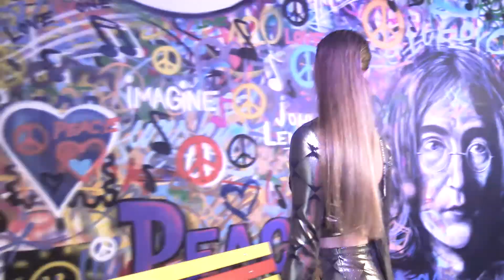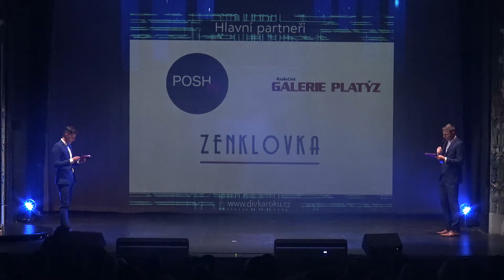Dívka roku 2020 / finále 1. část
Moderovali:
David Gránský
Jakub Kotek

Účinkující:
Marta Jandová
Anna Julie Slováčková
Michaela Tomešová
Roman Tomeš
Martin Schreiner
Pyroterra (vystoupení v úvodní choreografii)

Hosté:
Hana Gregorová, Aneta Christovová, Vanda Chaloupková, Robert Jašków, Martin Čermák, Václav Upír Krejčí, Vlastimil Harapes, Julián Záhorovský, Braňo Polák, Marek Peksa a další...

Scénář a produkce: Kristýna Sklenářová, Spolek Dívka
Asistent produkce: Zuzana Šťastná
Projekce: Art4promotion
Choreografie a hudba: Kristýna Sklenářová
Asistentky: Denisa Czervoniaková, Valerie Hlinovská
Make-up: Alena Hofmanová, Linda Studená, Michaela Churáňová
Květiny: Kateřina Kieferová
Účesy: G-salon Jičín
Foto: Dana Kriso Photography
Režie: David Beránek, Kristýna Sklenářová
Zvuk: Dj Lucky
Kamera: Daniel, Jaroslav Klement
Střih: Daniel
Outfity finalistek: Svatební Salon Delta, POSHme, Pavla a Zuzana Šťastná

Spolupráce: NF Krtek, Divadlo pod Palmovkou, Samosebou.cz
Oficiální partner: Brambůrky.cz
Generální partneři: Wellness Hotel Step, Cewe, Eurex-ship.cz, VR Glass Design, Dynamic Invest Group
Hlavní partneři: Svatební salon Delta, Dana Kriso photography, POSHme, Visionprint, G-salon Jičín, Conectiv, Gastrex Food, Vana1
Finanční podpora Nadačního fondu Krtek: Galerie Platýz
Partneři:
VELA, Prince od Wellness, Infernal, Exkluzivní vizitky, potisk VYLITA, Kateřina Kieferová, Selfie market, Meatballs, Orion Ateliér, SMT Group, Party World, Hudebniny speciál Pavel Plecháč, Středočeská cestovní agentura, Pavel Votrubec Vrchlabí, Pyroterra, Botovo, Velký medvěd, Šťastná, Benefit

Vyrobilo: Ⓒ Spolek Dívka
www,divkaroku.cz